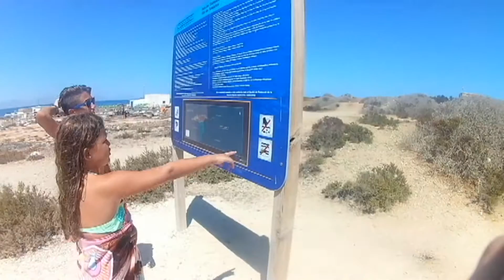Isla Tabarca Santa Pola 2016